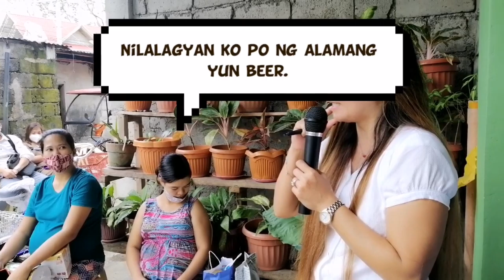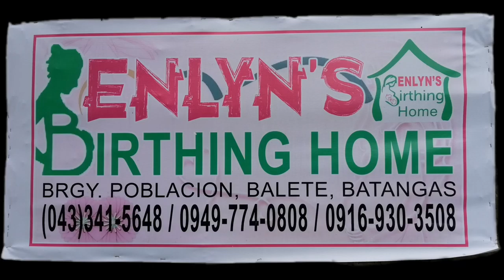Enlyn's Birthing Home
A birthing home that accredited by Philhealth with the heart.